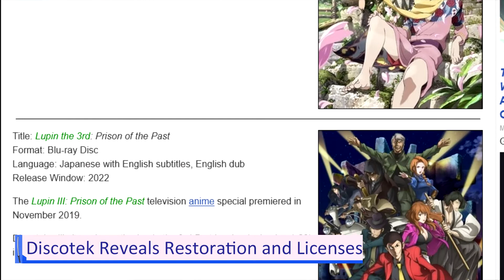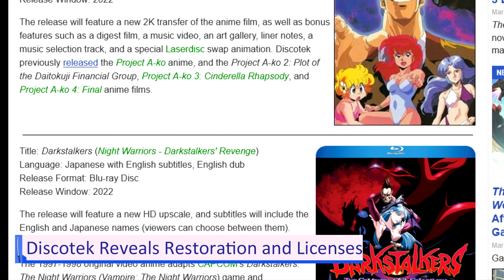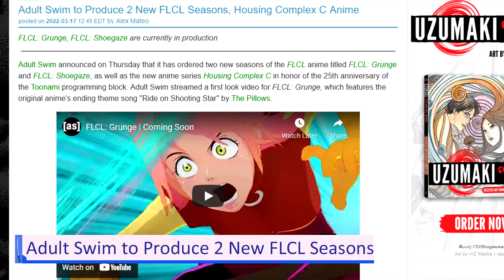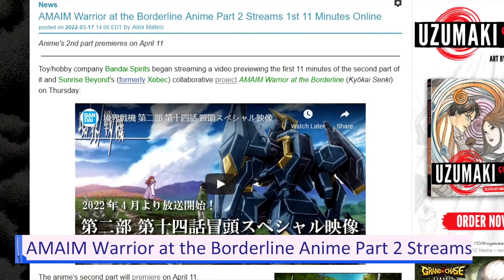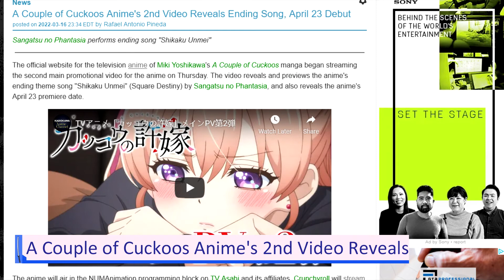Discotek Reveals Restoration and Licenses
Discotek Media announced during its "Mega Discotek Day" livestream on Monday that it has licensed nine new anime titles and one animated work for home video release in 2022. The company has also revealed the release windows for two previously announced titles.

Dates:
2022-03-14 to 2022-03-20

Host:
Julian - @chalcids

Timestamps:
0:00 Intro
0:18 Story 1: Discotek Reveals Restoration and Licenses
2:00 Story 2: Adult Swim to Produce 2 New FLCL Seasons
2:37 Story 3: Funimation Corner
3:42 Sponsors - AniCa Anime Studios
4:11 Quick Draw 1: AMAIM Warrior at the Borderline Anime Part 2 Streams
4:38 Quick Draw 2: 'Welcome to Demon School, Iruma-kun' Anime Season 3 Teases
5:13 Quick Draw 3: A Couple of Cuckoos Anime's 2nd Video Reveals
5:30 Outro

NEWS SOURCES

AMAIM Warrior at the Borderline Anime Part 2 Streams

'Welcome to Demon School, Iruma-kun' Anime Season 3 Teases